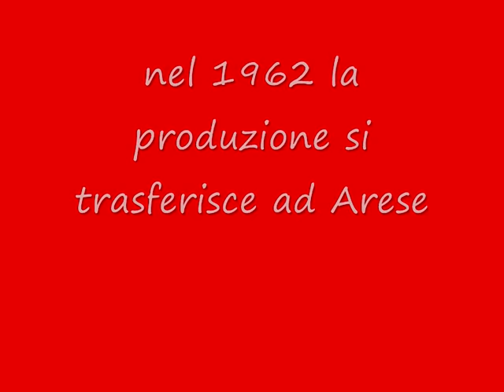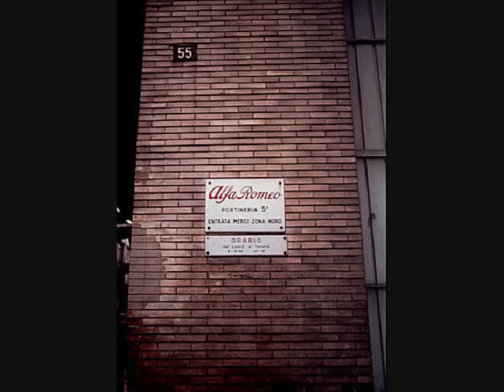Alfa Romeo,stabilimento del Portello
Lo stabilimento del Portello dove nel 1910 è nata la
Anonima Lombarda Fabbrica Automobili.
La prima Alfa costruita fu la 24 HP fino al boom della Giulietta,non
dimentichiamo che i primi esemplari della Giulia furono costruiti
qui prima di trasferire la produzione ad Arese nel 1962.
E' stato demolito nel 2004 per fare posto ad un centro residenziale e
commerciale.All'epoca dell'abbattimento la fabbrica conteneva ancora
prototipi,sale prove motori,macchinari,disegni e parti meccaniche.
Purtroppo non è rimasto neanche un piccolo ricordo del Portello a
testimonianza di un posto che ha fatto la storia dell'automobilismo
italiano.